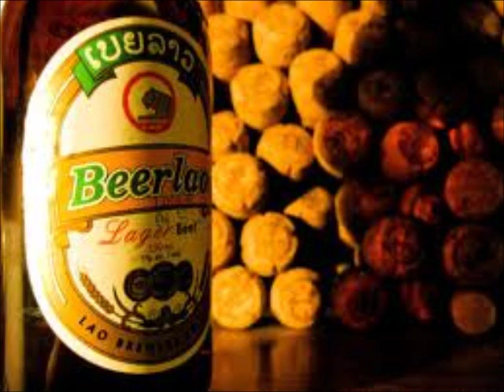Beer Lao - หลง เบียร์ลาว